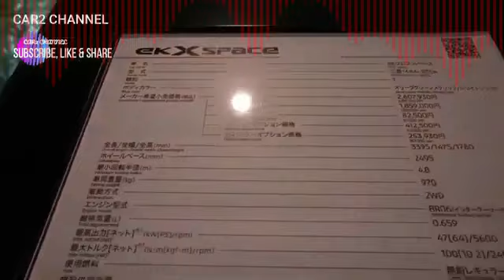7 2 Mitsubishi EK X 3